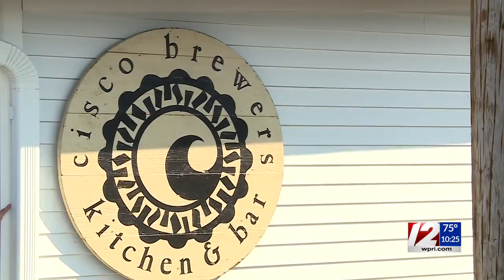Cisco Brewers opens in New Bedford